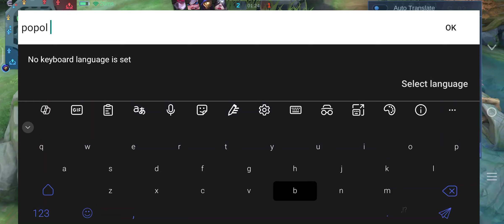Hero roam underrated... *kpaksa jir